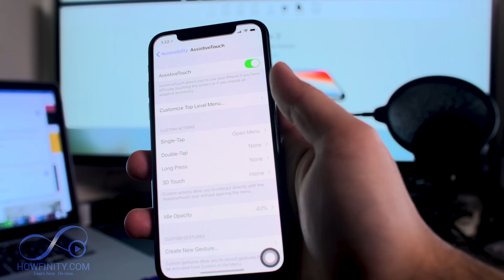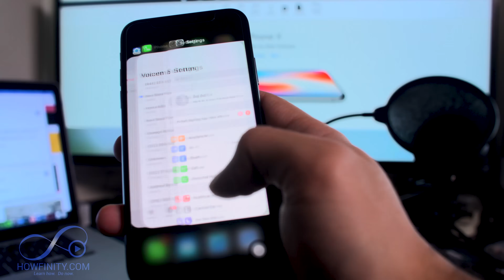How to CLEAR RAM on iPhone X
Clear ram on iPhone X.  The process to clear your ram on iPhone X is different than other iPhones.